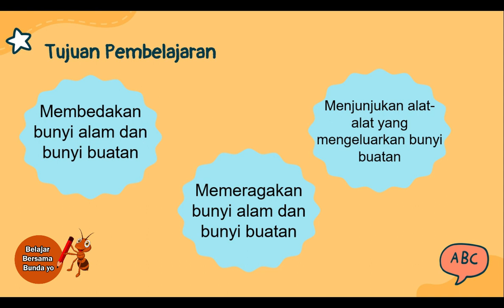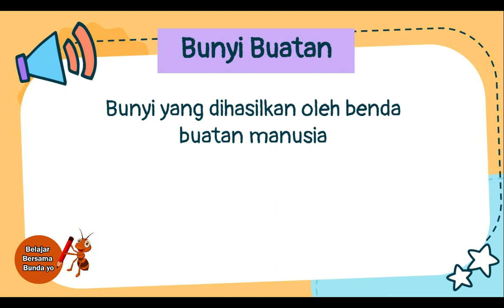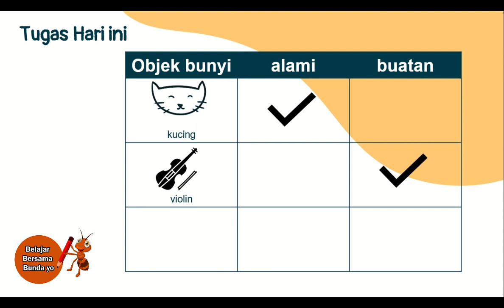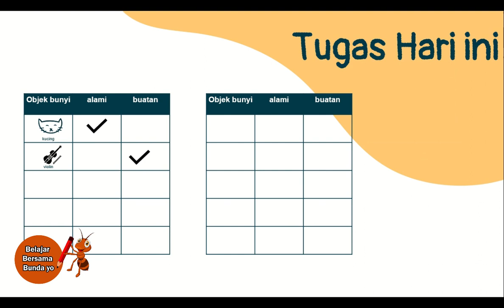BUNYI ALAM DAN BUNYI BUATAN (TEMA 2 SUBTEMA 1)